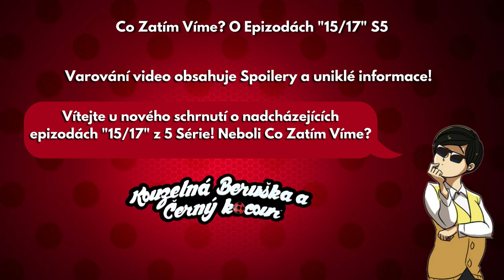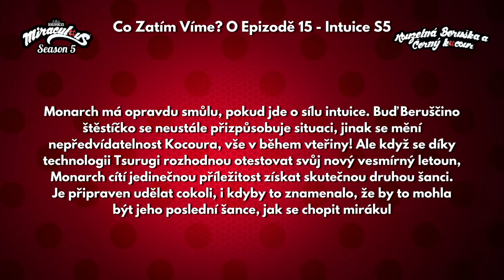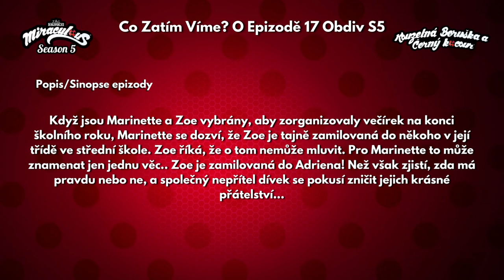Co Zatím Víme? O Epizodách S5/15 - Intuice & S5/17 Obdiv MLB